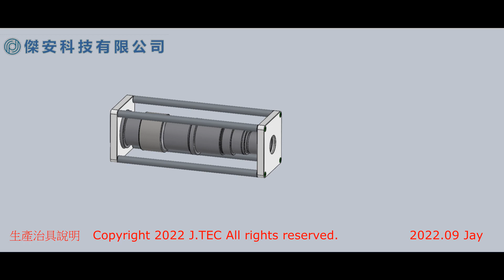熱處理用用治具說明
本影片內容智慧財產權皆為傑安科技所有，未經授權請勿私自轉載使用，如有侵犯智慧財產權之事實，須承擔一切法律責任及賠償。
半導體零配件、真空腔體、模組，設計開發、非破壞逆向、改良、製造、無塵清洗
機構、硬體、 total solution